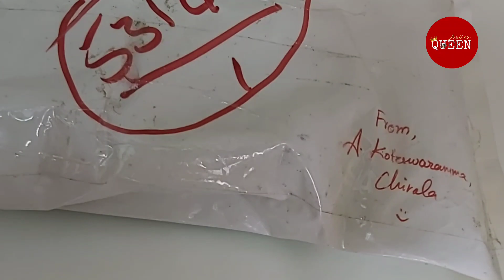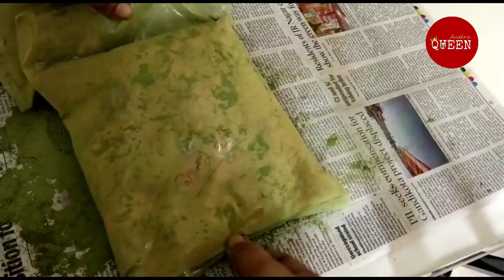Another Parcel Received from Rarandoi Ammamma Intiki |Henna and Indigo Powder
Parcel receive from Rarandoi Ammamma Intiki  Channel | Unboxing natural Indigo Powder

Natural Ingredients to mix with Hair Henna Powder

Henna Powder
Beetroot Juice
Tea Decaution
Curd / Lemon Juice (for Dandruff)
Egg (for Conditioning)